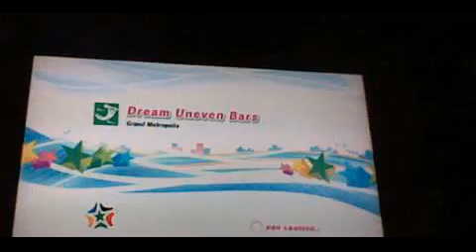Mario and Sonic at the 2012 London Olympic Games